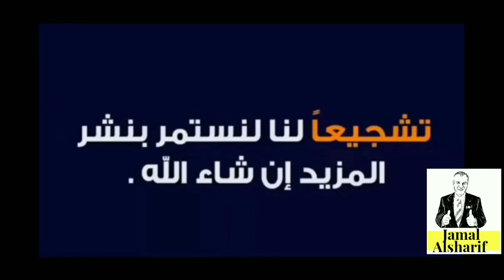جمال وآدم 20 لعبة اخذ المخاطرة في الحياة